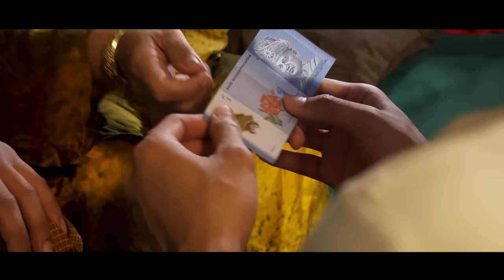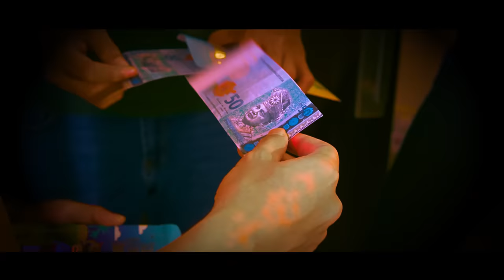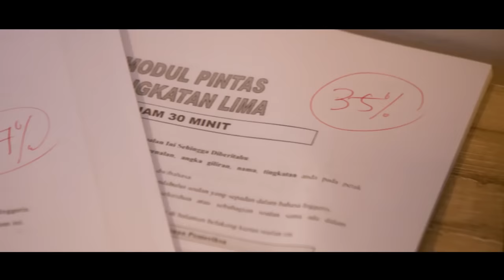MAK, AKU TAKNAK MASUK SYURGA?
HORMATILAH IBU KITA. JANGAN D3RHAKA!!!

Ibu yang lahirkan kita. Sila hormat ibu kita.